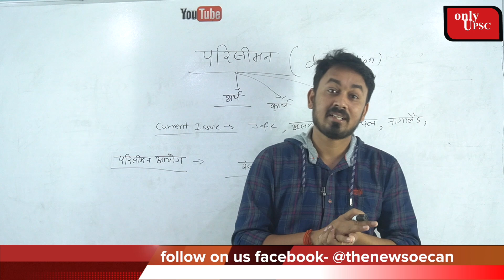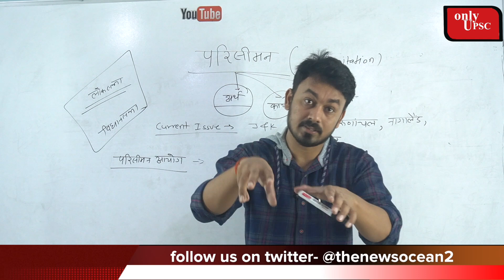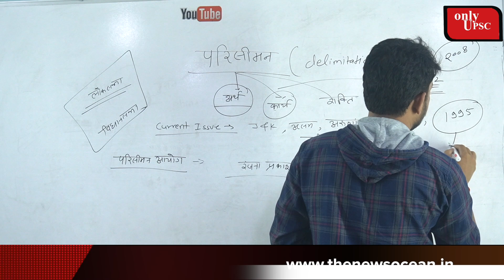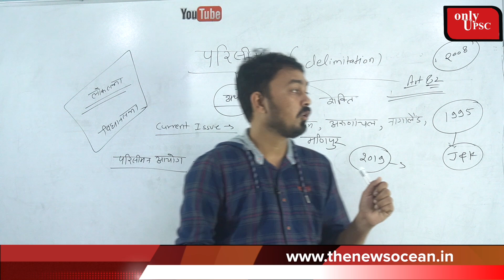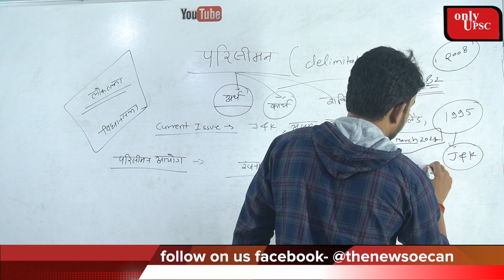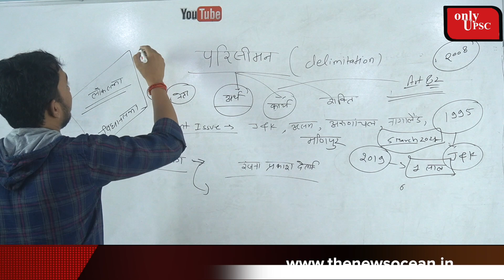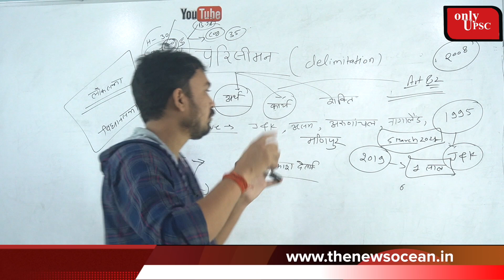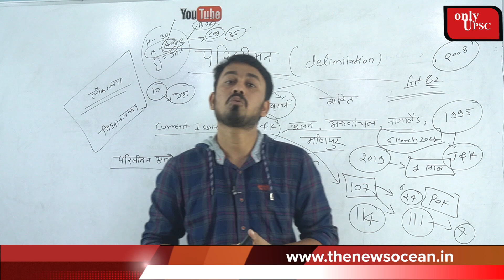परिसीमन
About video -

Social link -